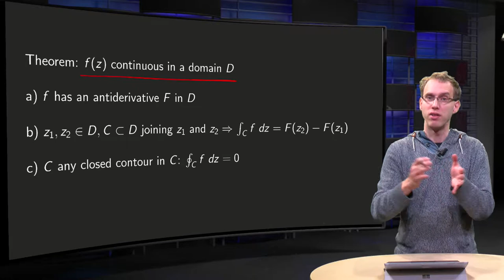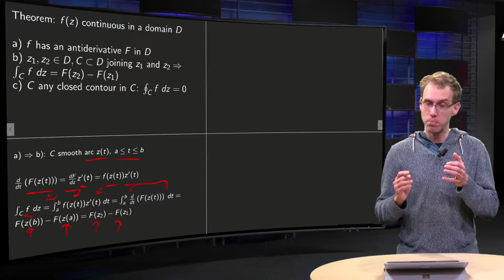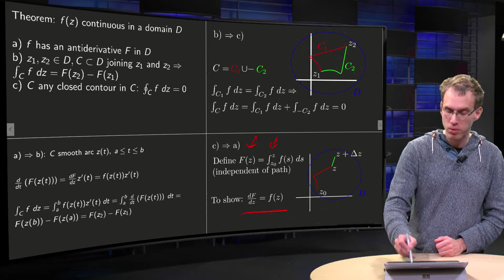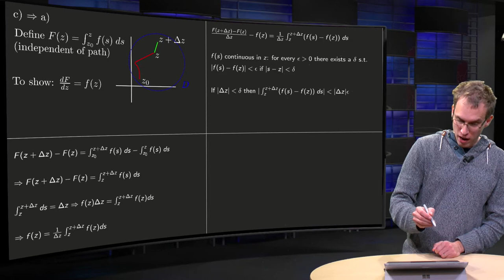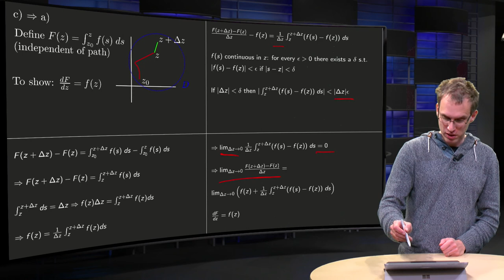Antiderivatives and contour integrals - proof of the theorem